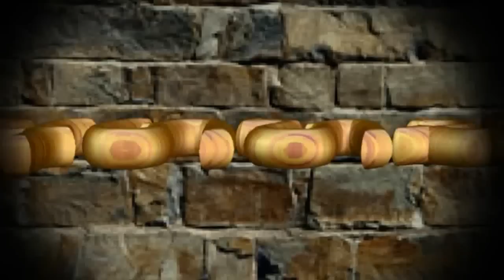Agahas | අගහස් 09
Sri Dalada Maligawa Media Bureau